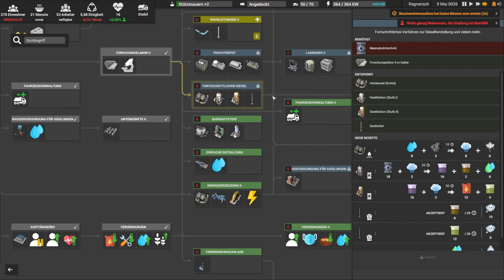Produkte sortieren // #008 // Captain of Industry